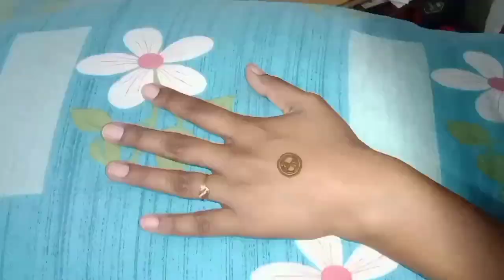new mehandi design